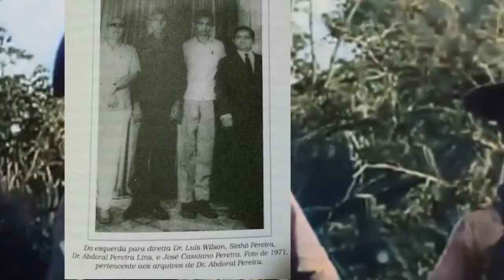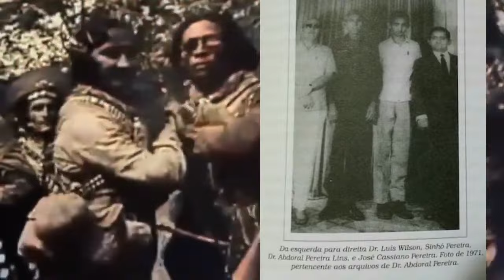UM BANDO PARA LAMPIÃO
Lampião não entrou no cangaço como rei, mas teve que ascender em meio àquele ambiente até chegar à posição de destaque. Ele ingressou ao movimento em 1920, época do auge do comandando bandoleiro que o levaria à soberania do cangaço: Sinhô Pereira.

Este era o nome de guerra de Sebastião Pereira e Silva, um sertanejo da mesma origem que Virgulino: Serra Talhada, Pernambuco. Responsável por um fortalecimento importante no cangaço, ele comandou as tropas que tomaram o sertão antes do zênite atingido pelo sucessor.